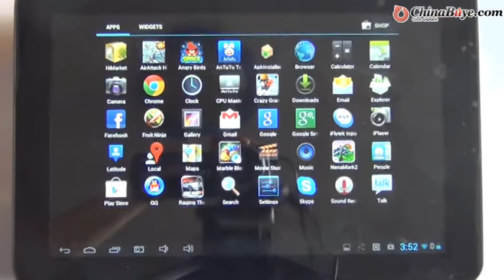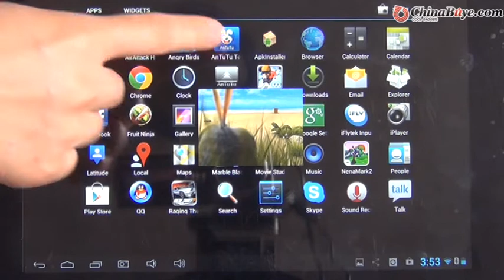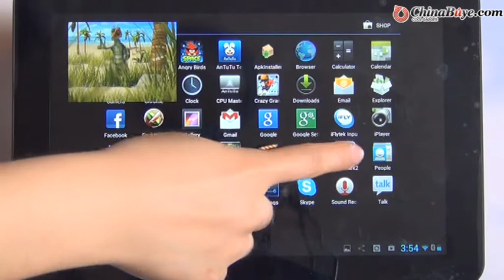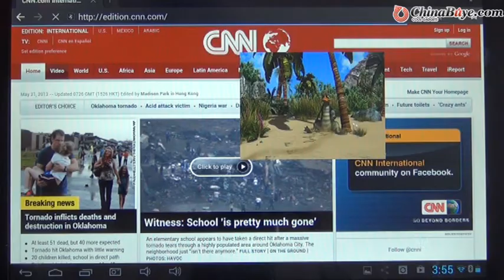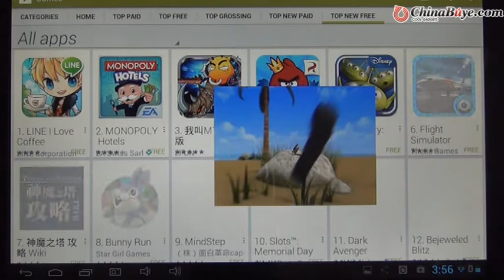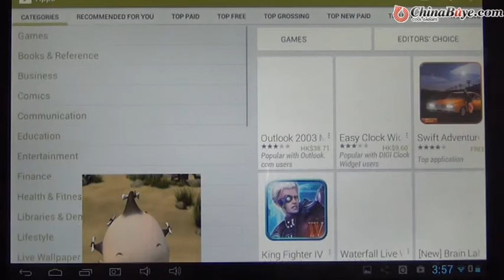Freelander PD900 Quad Core Tablet PC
Product Description
Specification
Model  Freelander PD900
Screen  10.1 inch IPS 10 Point Touch Capacitive Screen
CPU  RK3188 Cortex A9 28nm Quad Core 1.6Ghz
RAM  2GB DDR3 (Actual capacity will be less duce the capacity requirements of system files.)
ROM  16GB
Webcam  Dual Camera, Front 0.3 MP Back 2.0 MP
Wireless  Wifi 802.11b/g/n
3G  Not built in, supporting External 3G Dongle
G-sensor  Support
Bluetooth  Yes
HDMI  Yes
OTG  Yes
Language
 Simplified Chinese/English etc. Multi-language
Power
Battery  3.7V 7000mAh Rechargeable Li-ion Battery
Working Time  Up to 5 hours
Power Device  AC Adapter Input 100/240V Output 5V 2A 2.5mm
Device Specification
Color  Front Black Back Silvery
Dimensions  260x174x10.5mm
Net Weight  635g
Software Support
Office  Support MS Office Word, PPT, Excel
Gaming  Built-in 3D Accelerator. Support 3D gaming
Email  Gmail/POP3/SMTP/IMAP4
Multi-Media
Video  AVI, RMVB, DAT, VOB, MPG, MPEG-1/2, MPEG-4, H.263, H.264 (AVC), 3GP, WMV7/8/9 (VC-1), FLV, MP4, ASF, MKV, Divx-3/4/5
Audio  MP3/WMA/DTS/VORBIS/FLAC/EVRC/AMR/QCELP/LPCM/ADPCM/AAC/AC3
Picture  JPG/BMP/PNG/GIF
E-Book  PDF, TXT etc.
Ports  1 x Micro USB
1 x DC Jack
1 x TF Card Slot
1 x HDMI Slot
1 x Earphone Jack
What's in the box  1 x Tablet PC
1 x Charger
1 x User manual
1 x OTG Cable
1 x Earphone
1 x Micro USB cable